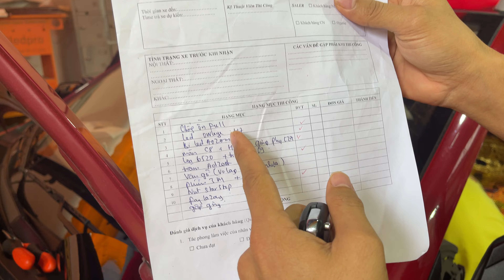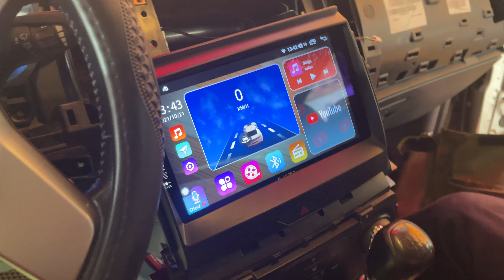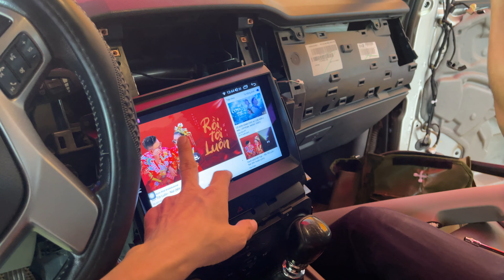Lột Trần Trụi “ Rất Nhiều Xe “ Để Chống Ồn - Độ Loa - Độ Đèn KIA MORNING